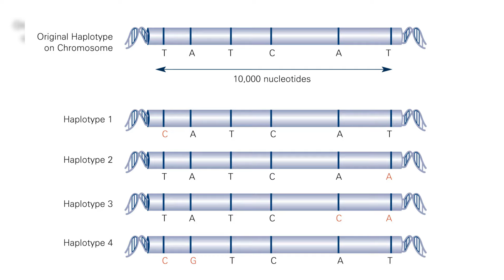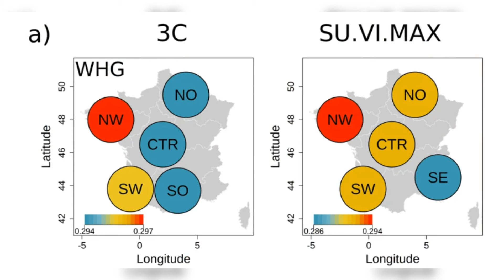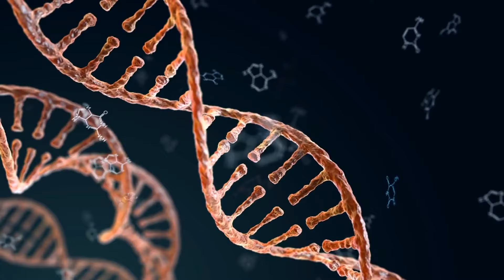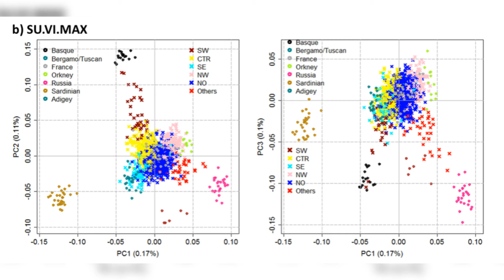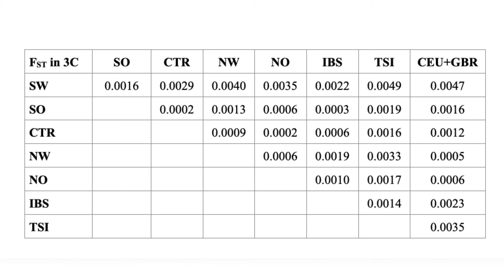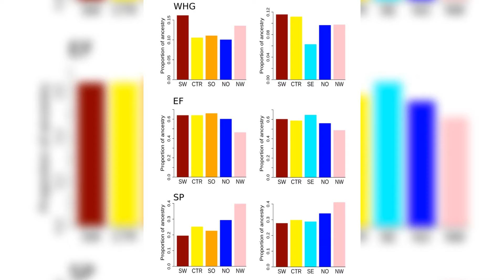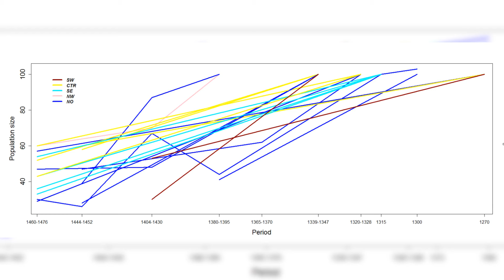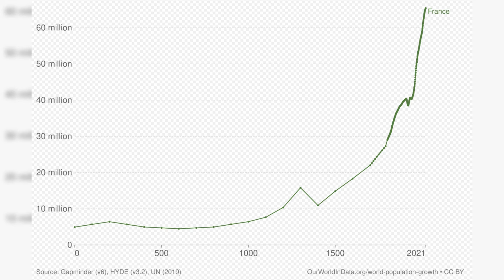Groundbreaking Study Reveals Genetic History of France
Gallia, the ancient land we now know as France, was a land constantly in flux.Divided into three distinct regions, it was home to fierce tribes and clans who fiercely guarded their independence from neighboring kingdoms.The southern tip of Aquitania, bordered by the formidable Garonne river and looming Pyrenees mountains.The north-western region of Belgia, with the mighty Seine river marking its southern boundary.And Celtic Gaul, spanning from the untamed Atlantic Ocean to the rugged Rhine River and Alps.Throughout history, waves of migrants swept over the land, leaving their mark on its culture and people.